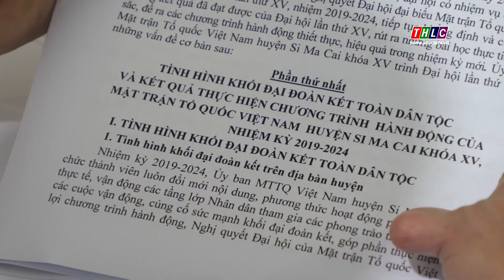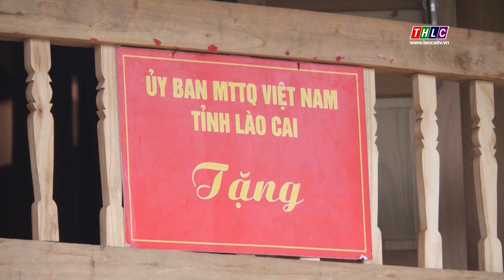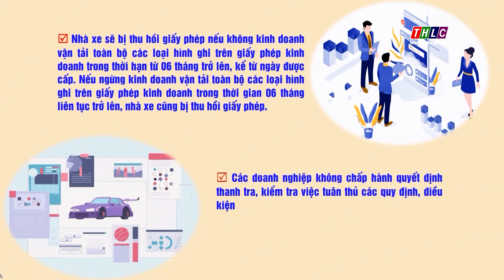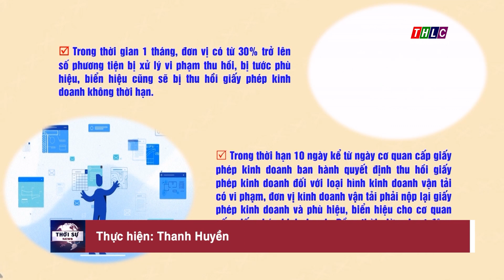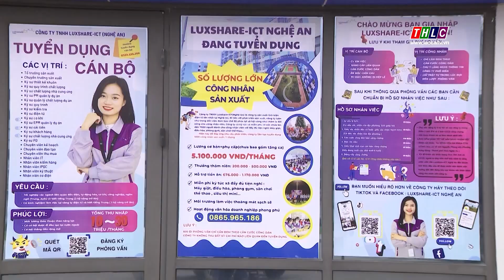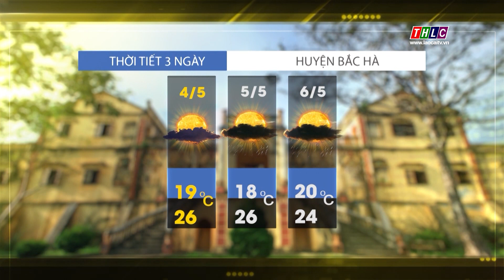Thời sự Lào Cai 11h30 (04/5/2024) | THLC